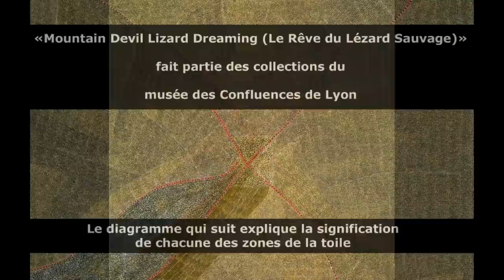Kathleen Petyarre, artiste peintre aborigène australienne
Kathleen Petyarre occupe une place importante dans la peinture aborigène contemporaine : née au début des années 1940 elle appartient en effet à la génération qui a participé au développement
de celle-ci, à Papunya, Yuendumu, puis dans le reste du désert australien à partir de 1970. Elle-même est originaire du territoire Atnangker situé au Nord-est d’Alice Springs et c’est à la fin des années 1970 qu’avec un groupe de femme d’Utopia elle apprit tout d’abord la technique du batik avant de confier à la toile les motifs secrets hérités du Temps du Rêve.
Tout en vivant désormais à Adélaïde, Kathleen Petyarre retourne très souvent dans sa communauté d’origine où elle initie les femmes du clan à l’art de peindre. Avec les autres femmes de sa famille, toutes peintres comme elle, cette artiste est en effet la gardienne d’un mythe hérité du Temps du Rêve, celui de la « Femme-Lézard » Arnkerrth, dont les lézards du désert appelés «Moutain Devils» (à cause de leurs piquants semblables à des cornes) sont l’incarnation actuelle.
Arnkerrth, gardienne de mines d’ocres servant à réaliser des peintures corporelles ou sur sol, est aussi une divinité législatrice qui a fixé les règles de vie pour les femmes du clan de l’artiste.

Vous pouvez voir les oeuvres de Kathleen Petyarre en France au musée du quai Branly (Paris) et au musée des Confluences (Lyon).